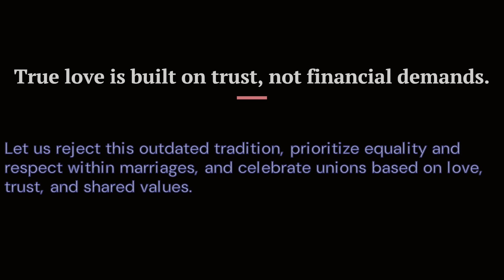NOT YOUR TYPE || Dark Reality || Dowry || Short Film | ENVIRAL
Welcome to our eye-opening YouTube video that delves into a pressing issue deeply embedded in many societies: the detrimental practice of dowry and the insidious demands for gifts after marriage. Join us as we shed light on this grave concern and raise awareness about the negative consequences it brings to individuals and communities.

Cast : -
Priyanka Sarswat
Raghav Bansal

DOP : Samar
Editing & final Cut : Vaibhav Sharma
Written | Direction | Screenplay By - R K G